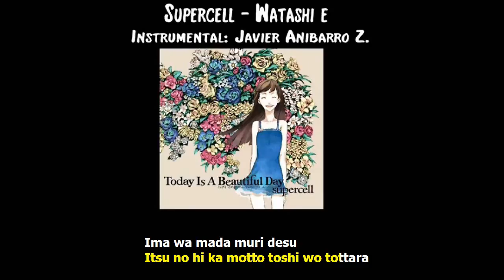Supercell - Watashi e (Karaoke) (Instrumental: Javier Anibarro Z.)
Partituras/Music Sheets:
Singed versions:
This is an instrumental track for the song from "Supercell - Watashi e". The instrumental track is made by me.

A friend is going to sing this song, so this is just the instrumental part of the song, for adding vocals later (Karaoke).

(Visiten mi página para encontrar más covers míos) Hola! Esta es una pista instrumental del tema de "Supercell - Watashi e". La pista instrumental está hecha por mi.

Una amiga va a cantar esta canción, así que hice la parte instrumental para agregar el canto después (Karaoke).

Supercell - Watashi e (Lyrics):

Haro konnichiwa hisashiburi
Watashi wa ima nani wo shiteimasu ka
Genki nara ii kedo
Tokorode ano toki no kimochi wa
Wasureru koto ga dekita deshou ka
Ima wa mada muri desu

Itsu no hi ka motto toshi wo tottara
Wakaru hi ga kuru no deshou ka

Honto ni kore de yokatta no kana
Tama ni omou koto ga aru kedo
Sonna koto wa iwanai de okou
Datte watashi wa shitteru kana
Jibun no monogatari wo